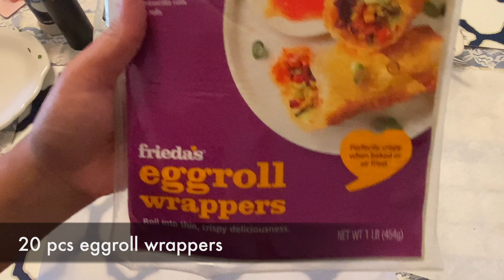EASY RECIPE: Making Spring Rolls / Lumpiang Shanghai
Filipino Eggrolls or Lumpiang Shanghai / Spring Rolls is so easy to do. Most Pinoy's favorite food at any occasion. Lumpia are the hit of every Filipino family gathering and definitely a hit with my American husband!